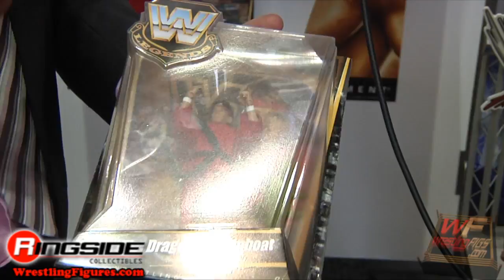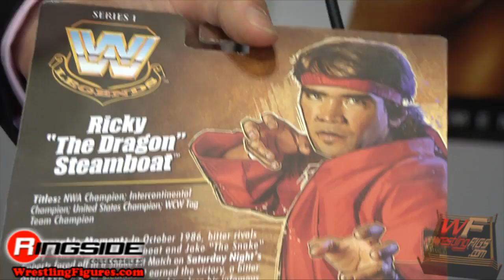Pt 1/6 WWE Mattel Wrestling Action Figure Interview Legends Toy Fair 2010 NYC PJ Lewis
Watch in HD!! Ringside Collectibles Figure Insider chats with PJ Lewis, Mattel's Senior Brand Manager, at Toy Fair 2010 about Mattel's WWE line, including Legends, real scale playsets and much more!! to check out all of the latest WWE toys from Mattel!